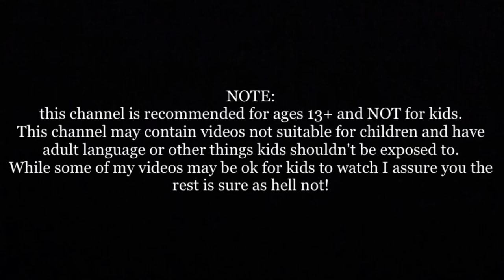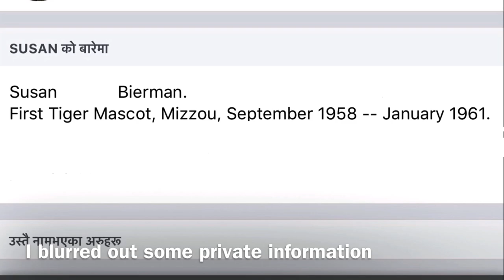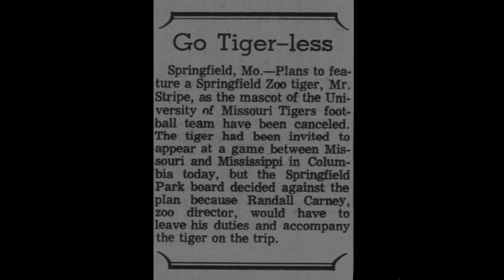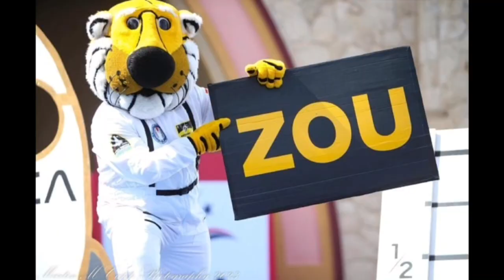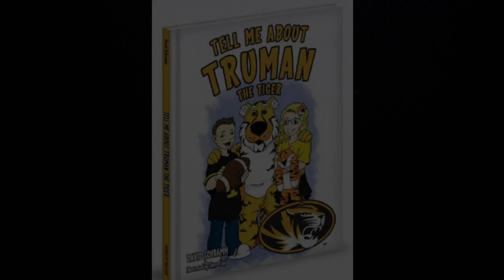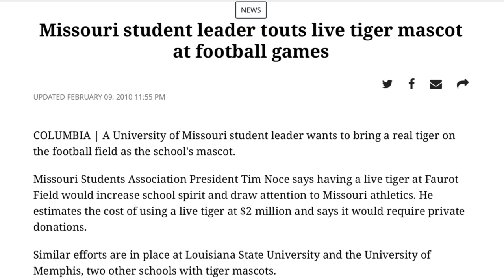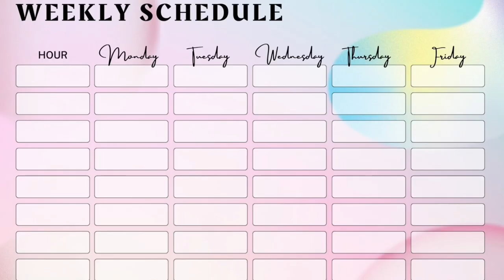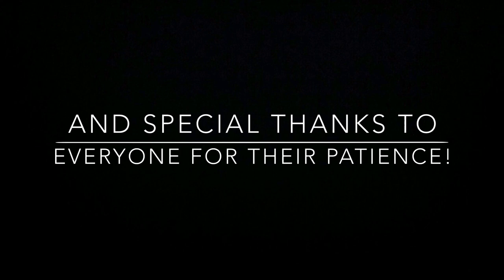The History Of Truman, the Mizzou Tigers Mascot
This is episode 3 of my ever so popular “History Of” series season 3!

For Episode 3, ￼ I’m doing another NCAA college mascot evolution. None other than Truman the Tiger from the University of Missouri, also known as Mizzou. Someone kept spamming my comments sections for the past few months, telling me to do a video on Truman, and while I do not tolerate spam, I wanted to do another tiger mascot costume evolution, so I gave in.￼ I was actually surprised how much history there is with Mizzou mascots as Truman wasn’t the first one and the ones that came before him are really interesting.

I also Want to take this time to thank everybody who was patient with me while I was uploading this video. I know there’s been several delays and I got sick halfway through production but I’m doing fine now and I’m happy with how the final product turned out!￼

Mizzou Truman music

 / freesoundmusic
original video:

 • Boogie My Woogie ...